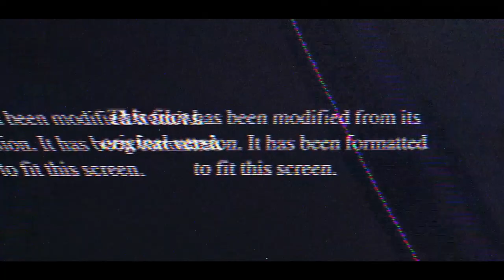Lucinda Edwards - Rapture | THE GREEN TAPES